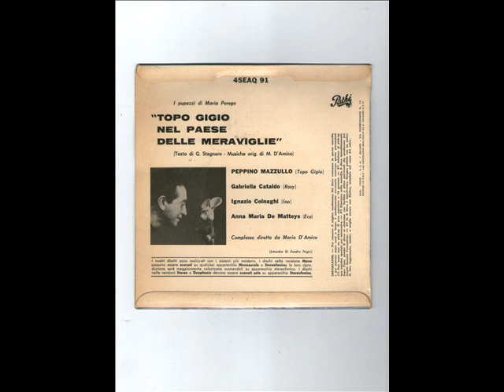Disco topo Gigio nel paese delle meraviglie